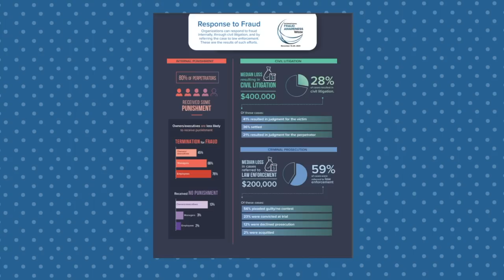What is Fraud Week?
Each November, organizations around the world pledge to increase fraud awareness in their workplaces and communities. International Fraud Awareness Week is a global campaign led by the Association of Certified Fraud Examiners (ACFE) and highlights the importance of fraud detection and prevention.